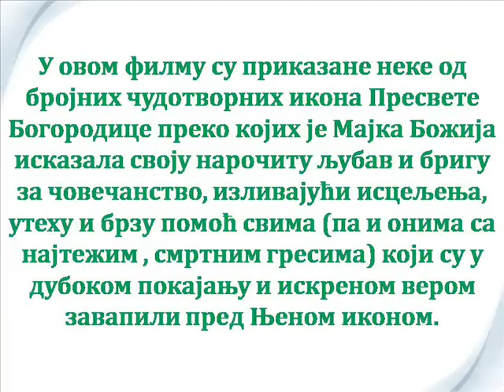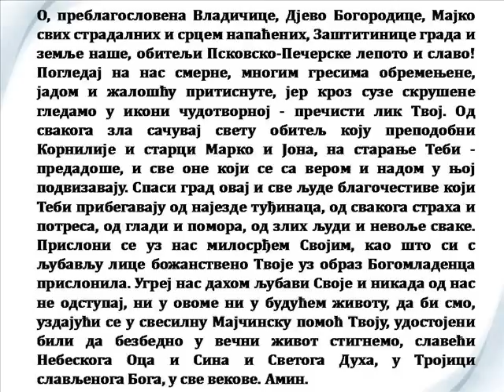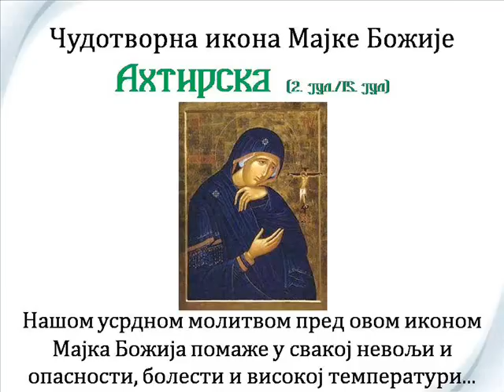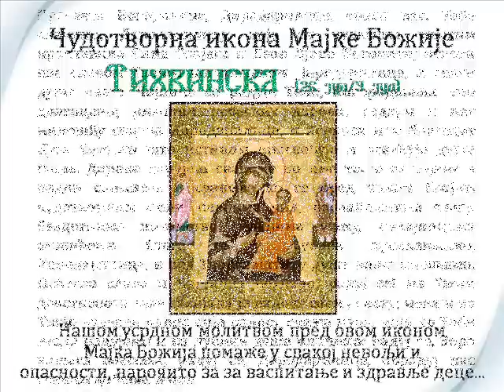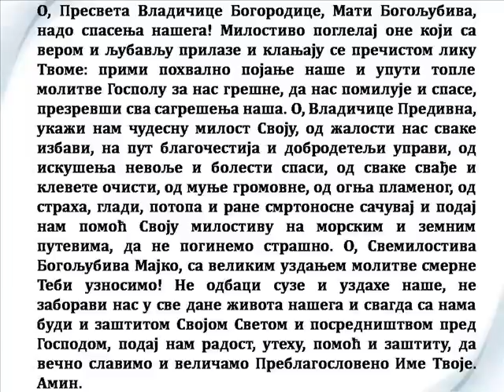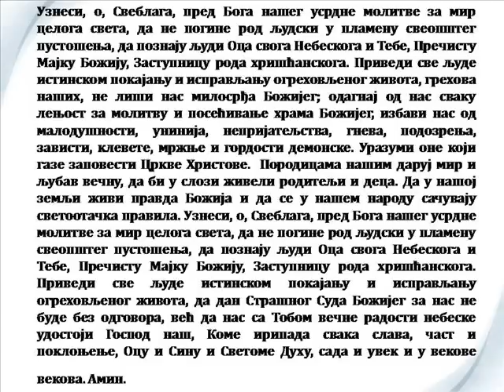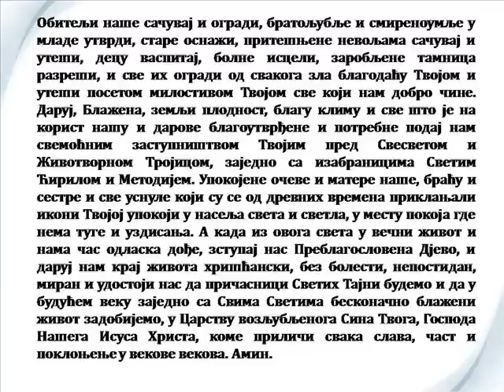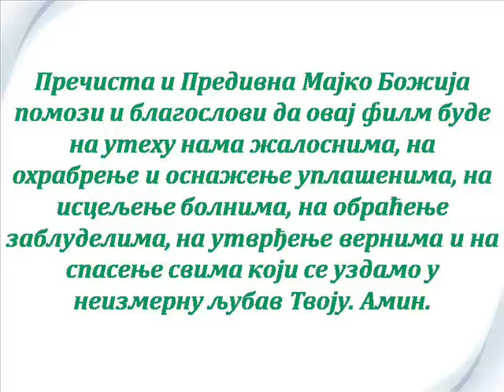Свих жалосних Радост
Чудотворне иконе Мајке Божије